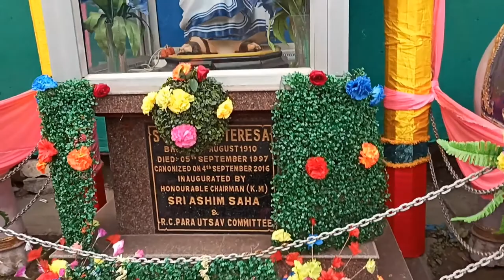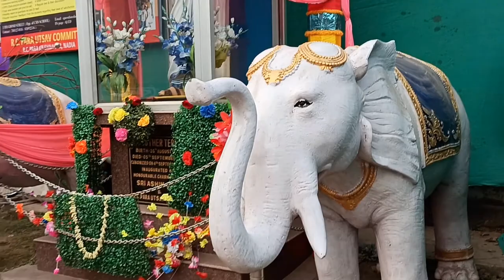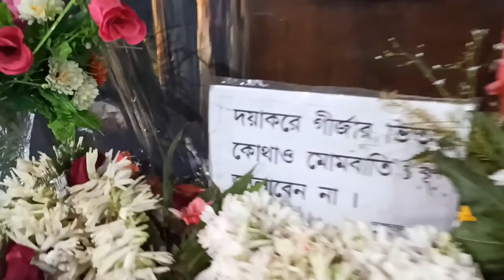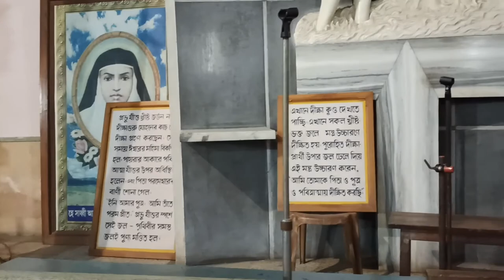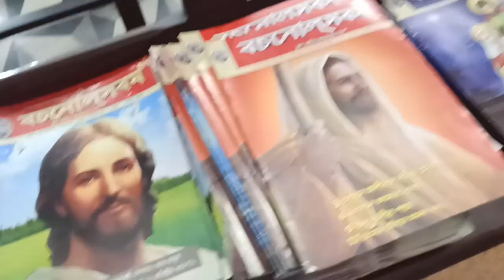Krishnanagar Church.Happy Christmas Dayউপলক্ষে এই প্রথম আসলাম কৃষ্ণনগরচার্জে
এই প্রথম কৃষ্ণনগর চার্জে আসলাম. আমার জানা ছিল না এত বড় চার্জ আছে কৃষ্ণনগরে যত দেখছি তত অবাক হলাম চার্জের ভেতরে দেখে. আমি না গেলে বুঝতেই পারতাম না এতকিছু থাকে চার্জার ভেতর যা দেখে আমার অপরূপ সুন্দর লাগল.আমি ভাবতেই পারিনি যে এত সুন্দর পরিবেশ যা ধারনার বাইরে গিয়ে খুব খুশি হলাম খুব মজা করলাম খাওয়া-দাওয়া করলাম প্রচুর মেলার স্টল বসেছিল. এখানে মাটির শিল্প কিছু পুতুলও দেখতে পেলাম  কৃষ্ণনগর ঐতিহাসিক এই মাটির পুতুলের নামে পরিচিত.